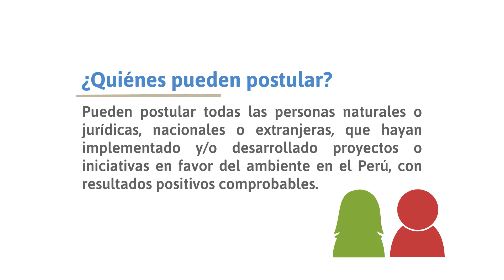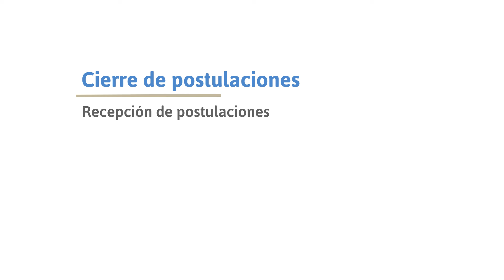Premio Nacional Ambiental 2019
Si eres parte de una iniciativa ambiental, postula tu experiencia
🙌🏽🇵🇪 ¡Acompáñanos a construir un Perú Limpio, Perú Natural y un Perú Inclusivo!